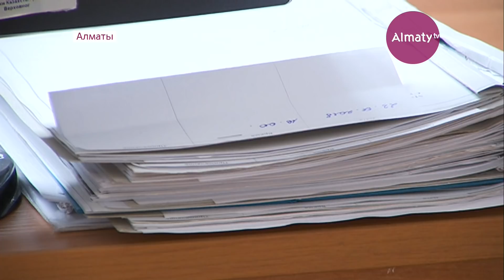Алматылық тұрғынның үйін сатып жіберген жеке сот орындаушының үстінен арыз түсті (23.01.18)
Жеке сот орындаушының үстінен түскен арыз бойынша сот процесі басталды. Рәпілбек Тәңірбергенов алматылық Кенжегүл Әбенованың банктен алған несиесін уақытында төлей алмағандығын алға тартып, оның жалғыз баспанасын сырттай  аукцион арқылы сатып жіберген. Десе де, қаржы институты қысылтаяң кезеңде ақшадан қиналған отбасыға түсіністікпен қарап, уақытша төлем жасамауға рұқсат берген болатын.